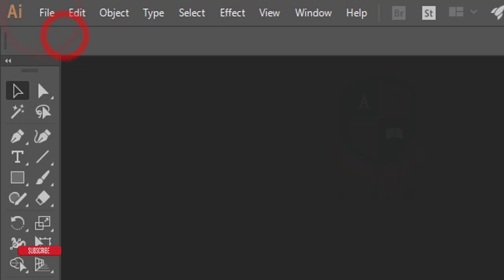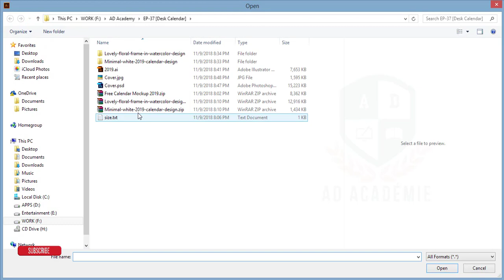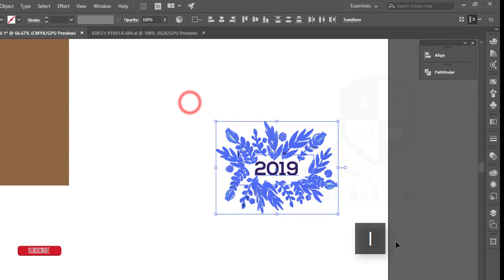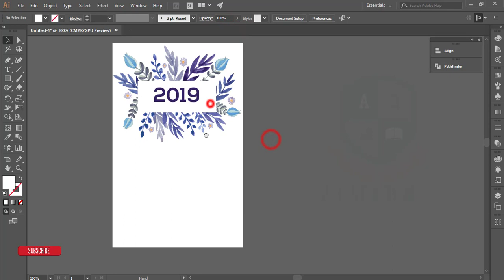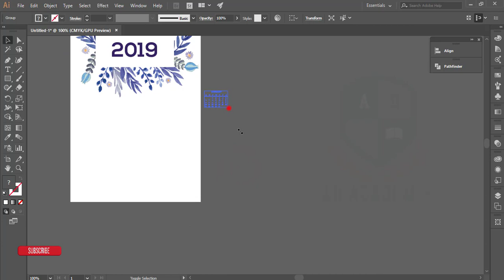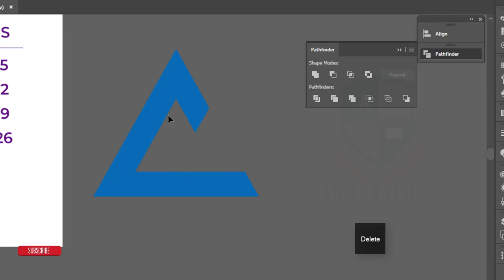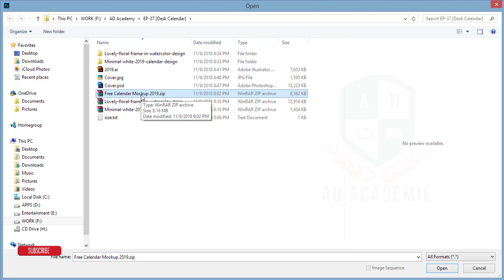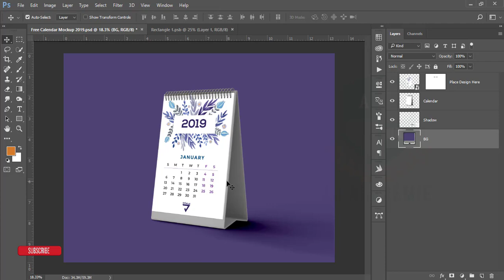Illustrator Bangla Tutorial: How to design DESK Calendar 2019 | ডেস্ক ক্যালেন্ডার ডিজাইন টিউটোরিয়াল